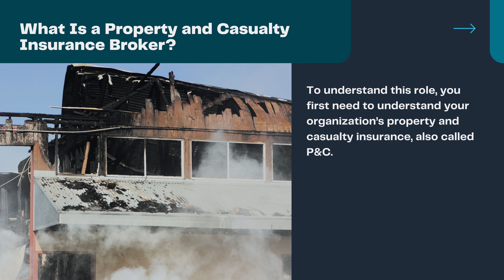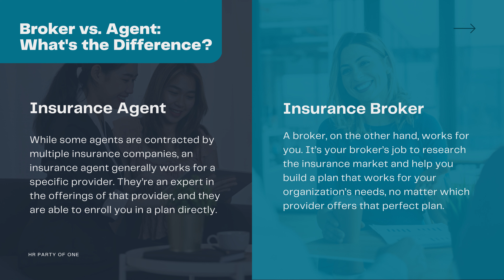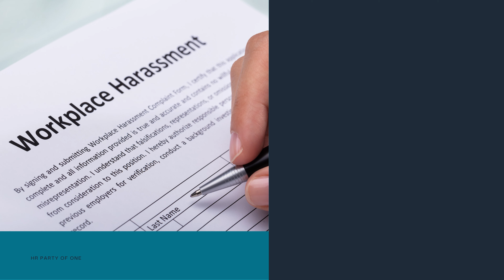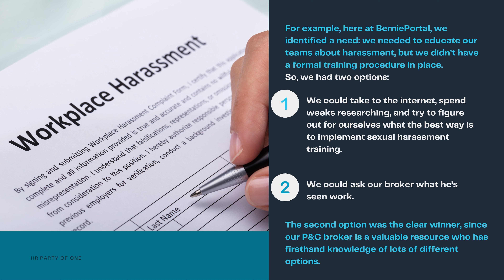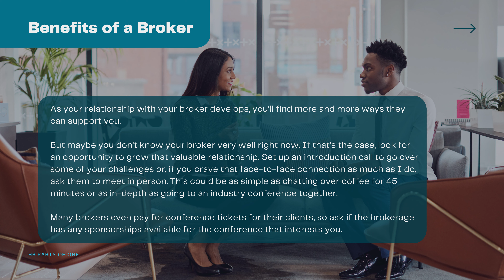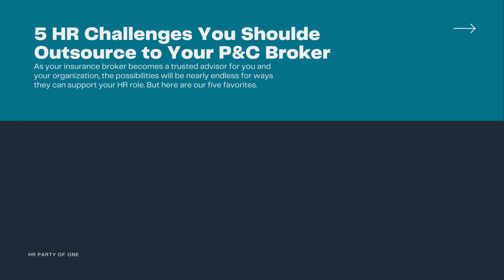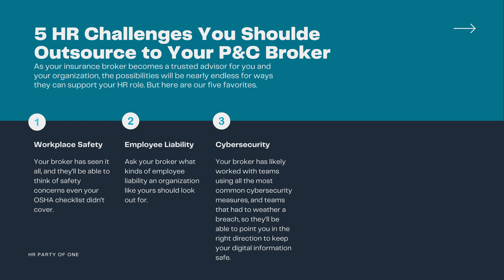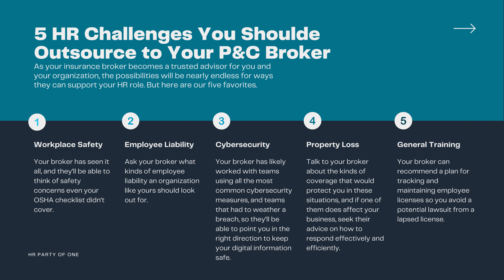5 HR Challenges to Outsource to Your Property and Casualty Broker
Payroll + HR + Benefits in an all-in-one solution. Request a BerniePortal demo today!
You might feel like you’re alone in HR, but your property and casualty insurance broker can help. Here’s how.

00:00  Weekdays with Bernie 2023
00:30  Intro
01:40  What is a property & casualty insurance broker?
02:48  Broker vs Agent: What’s the Difference?
03:26  How a P&C broker can support you
06:42  5 things to outsource to your P&C broker
08:51  Final Thoughts

▬ Social Media ▬▬▬▬▬▬▬▬▬▬▬

▬ Podcast▬▬▬▬▬▬▬▬▬▬▬▬